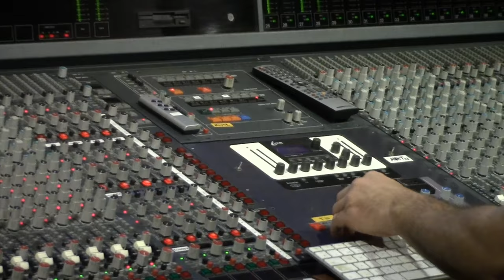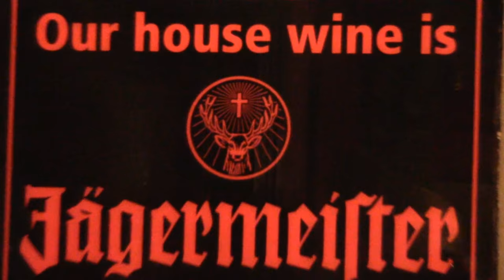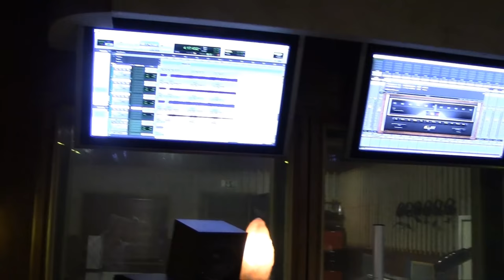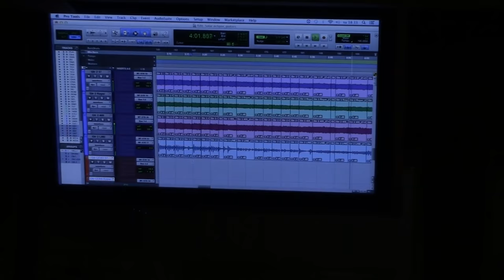NIBIRU ORDEAL - "MAKING OF THE NEW ALBUM" Short documentary: Part II - Guitars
TURN ON THE CAPTIONS FOR ENGLISH SUBTITLES !!!
In the second part of the series you can see Mirko shredding through some of the new & old songs. Filmed at Studio 33 in Toivala, Finland on October 2016.

Stay fucking tuned for the full album, it's gonna knock your socks off! Next episode is gonna be... BASS